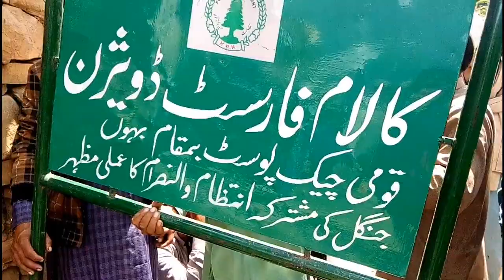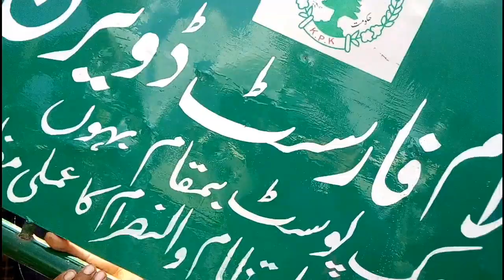green top boyou me awam ne sarkari phatak ko hatay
green top kalam swat